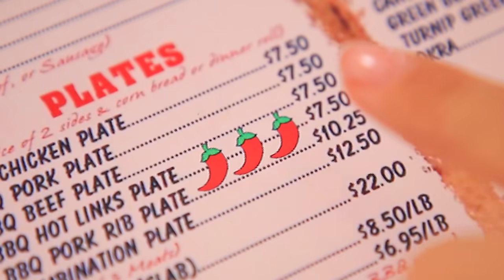Hot vs Cold - Lustige Schwangerschaftssituationen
Wenn ein Mädchen schwanger ist, können die unerwartetsten Dinge passieren! Aber ganz besonders geraten das eisige und feurige Mädchen in komische Situationen!